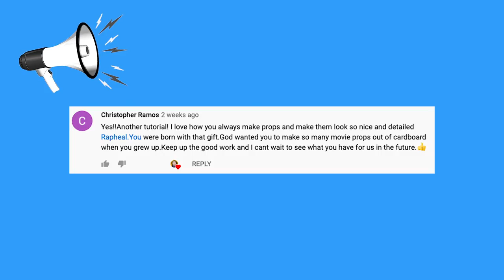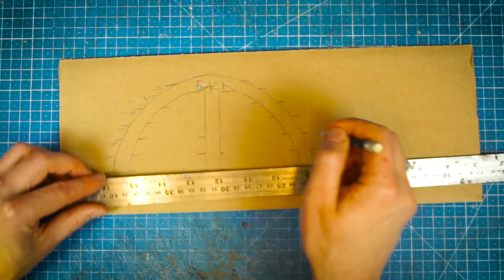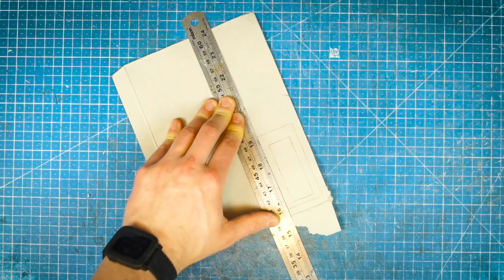How to Make an amazing Mandalorian Helmet with CARDBOARD!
How to make an impressive Mandalorian Helmet with CARDBOARD and paper using easy tools that you will be proud to wear for an event, or to give as a present for a birthday or Christmas!

In this tutorial I teach you how to build your own Mandalorian helmet from The Mandalorian show in an easy way and with almost nothing!

🆘 Need some guidance with one of my props? 🆘

👇CARDBOARD I USE IN THIS VIDEO👇
✅ Thin cardboard for mailing
✅ Grey paper

Steel Wax Carving Set
Steel Ruler
Paint Brushes
Sand paper

Steel Ruler
Varnish Gloss Clear
White glue
Paint Brushes
Precision Knife Set
Hot Glue Gun

Règles en acier
Stainless Steel Wax
Vernis à bois
Colle à bois
Pistolet à colle
Cutter de précision

CAMERA SETUP I USE TO RECORD MY VIDEOS 🇺🇸
Camera A7S II

CHAPTERS
0:00 What this video is about
1:59 How to use the templates
4:08 The Skeleton
6:23 Back Parts
8:37 The Visor
9:21 Front Parts
10:21 The "Ears"
12:42 The "Cheeks"
13:26 The Fan
14:29 The Stripe
15:52 Covering it with paper
17:17 The Last Details
19:00 The Final Product